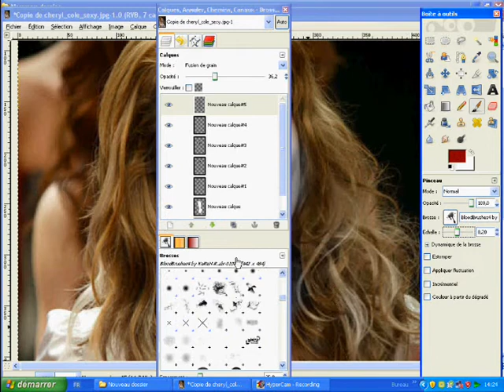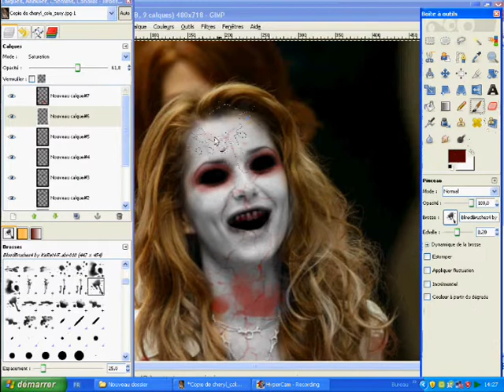CHERYL COLE "THE HALLOWEEN ZOMBIE 2" on GIMP